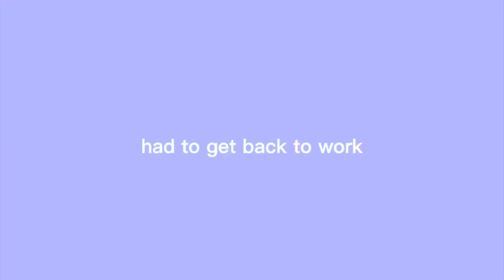TRYING BURGER KING’S KEEPING IT REAL MEAL-THE CHASE HUDSON (Lil Huddy)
whateva 🤪. I tried the chicken sandwich and It was on a poppin! Definitely calling corporate about my mozzarella sticks 🥲.

Socials 🦋💕:

SnapChat 👻: Cheeyatah